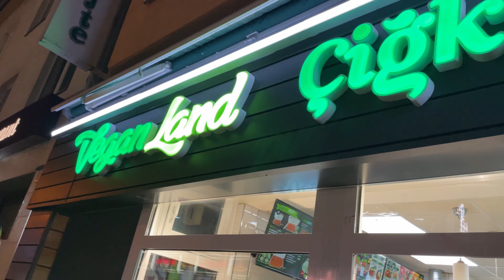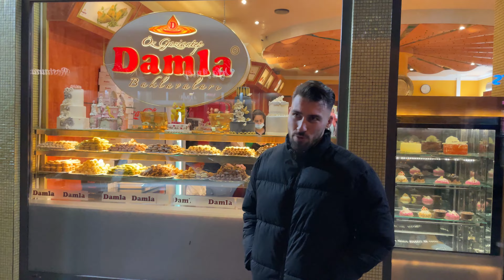Die Türkische Kleinstadt "Köln Keupstraße"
Herzlich Willkommen  zu meinem 2ten Video.

In diesem Vlog zeig ich euch die Türkische Kleinstadt in Köln und gebe euch einige Einblicke.